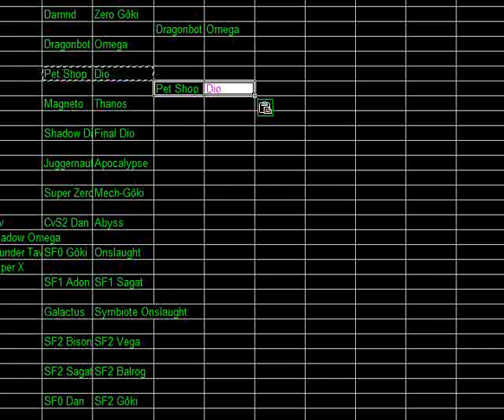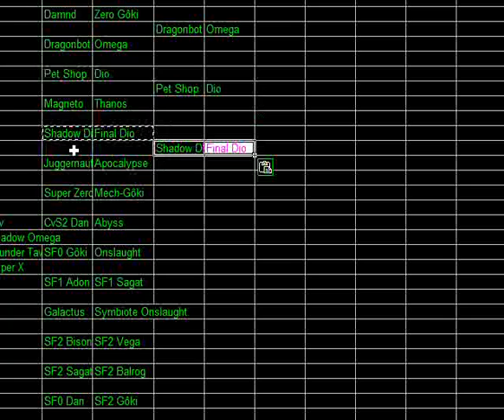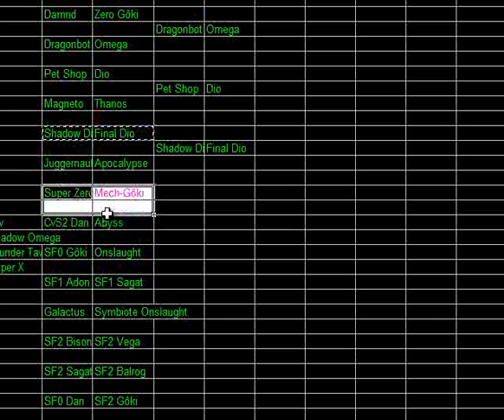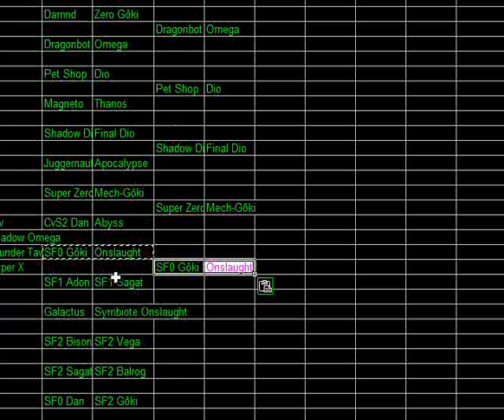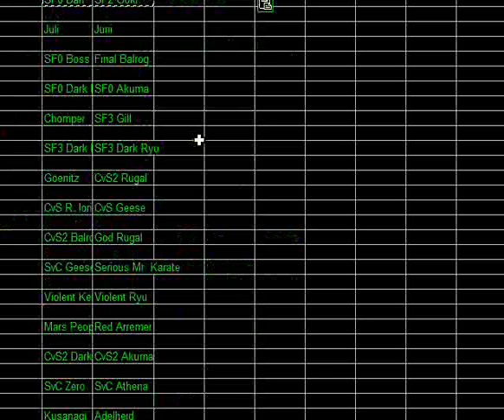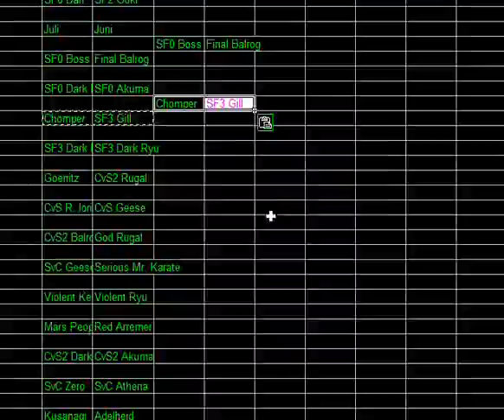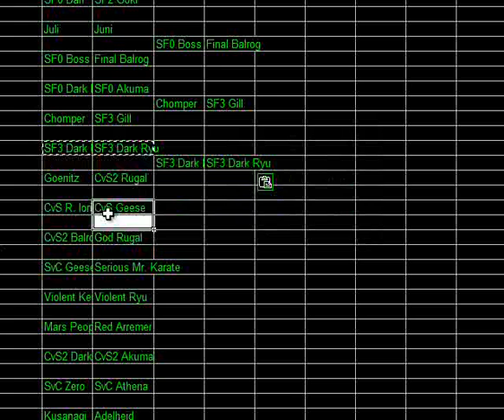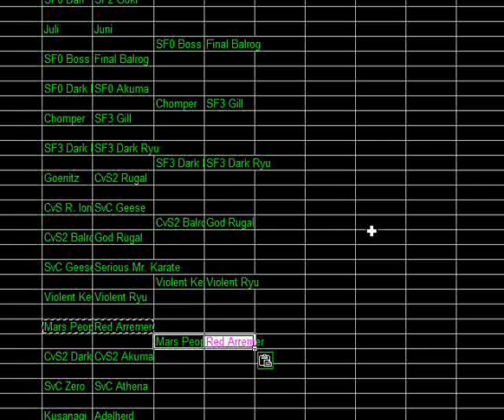MUGEN AI Doubles - Boss Tourney: Round 1, part 1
Teams in this segment:

Damnd by Lord Sinistro / Zero-Gôki by N64Mario
Rm2 Dragonbot & Rm03 Omega by N64Mario
JjBA Pet Shop by rei, Dio Brando by ANMC
XvSF Magneto by Nobuyuki / EoH Thanos by Thanos
JjBA Shadow Dio by Orochi Herman, Final Dio by Warusaki3
XvSF Juggernaut by Splode / MSvSF Apocalypse by N64Mario
RmX Super Zero by MAXIMUS / Mech-Gôki by MystikBlaze
CvS2 Hibiki Dan by Phantom.of.the.Server / Abyss by XsLaught
SF0 Gôki by VK & Tenebrous / Onslaught by XsLaught
SF1 Adon, Sagat by Falchion22
EoH Galactus by Acey, Symbiote Onslaught by Stever76 & Excursion
SF2 Mike Bison by Rin & Bat, Vega/Balrog by Lord Sinistro
SF2 Sagat by zamtong, Vega/Bison by Rin & Bat
SF03 Hibiki Dan by adamskie / SF2 Gôki by G.D.T
SF03 Juli by Juke, Juni by M.M.R
SF0 Boss Mike Bison, Final Vega/Bison by N64Mario
SF0 Dark Ryu by N64Mario, Akuma by B.Skryo-Rextrion
Chomper by N64Mario / Gill by SlayerGatsu
SF3-style Dark Ken by Ken34, Dark Ryu by Umihei
SvCC Leopold Goenitz by GONZO- / CvS2 Rugal Bernstein by Warusaki3
CvS Riot Iori by ANMC / SvC Geese Howard by CROSSõCAT
CvS2 Vega/Bison by Phantom.of.the.Server, God Rugal by Warusaki3
SvC Geese again (oops), Serious Mr. Karate by Kurai Naito
Violent Ken by Chloe / Violent Ryu by Marancv
SvCC Mars People by CrossCat, Firebrand/Red Arremer by Hh
CvS2 Dark Ryu, Akuma by Phantom.of.the.Server
SvCC Zero by N64Mario, Athena by Warusaki3
KoF03 Kusanagi by zzzasd, Adelheid Bernstein by bad darkness